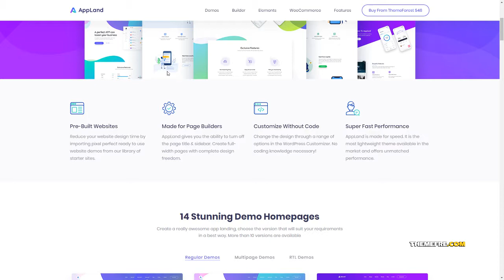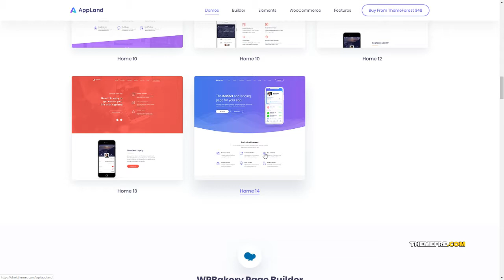AppLand - WordPress Theme For App and Saas Products Griffin Lace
Layout Responsive